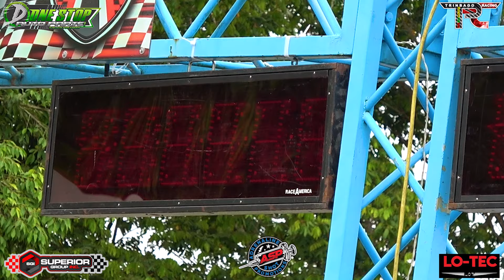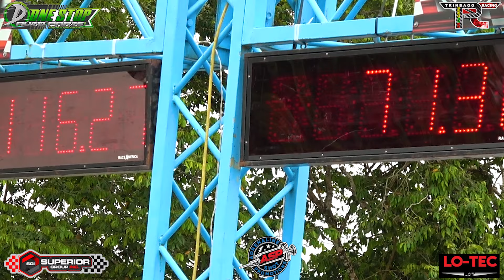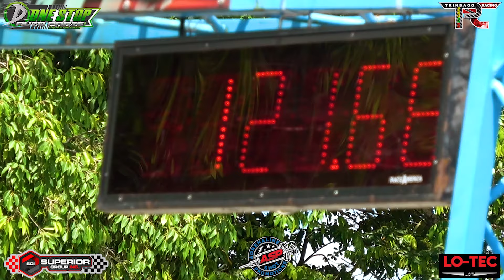Hera 180SX @ ASP Drags Rd3 2024